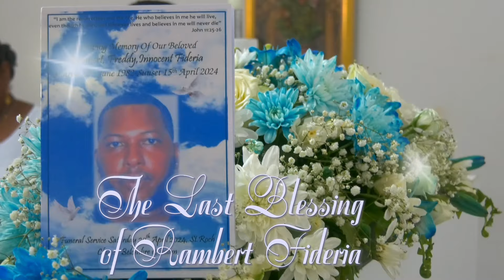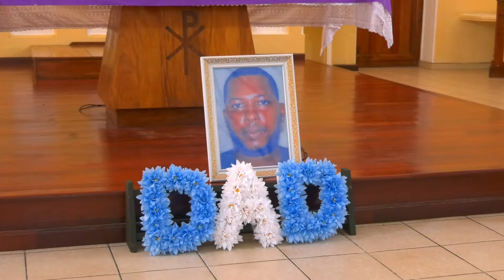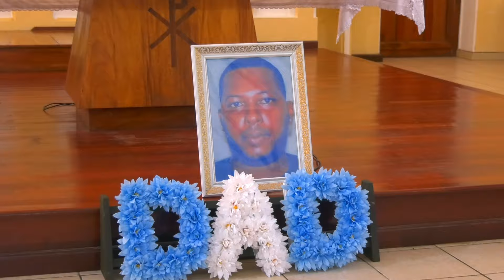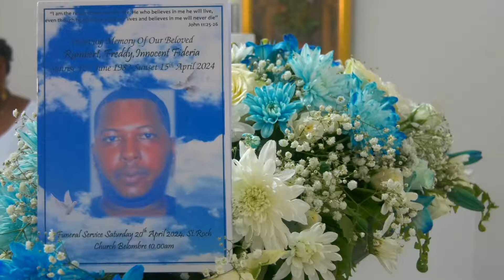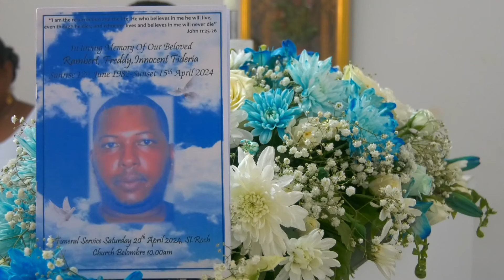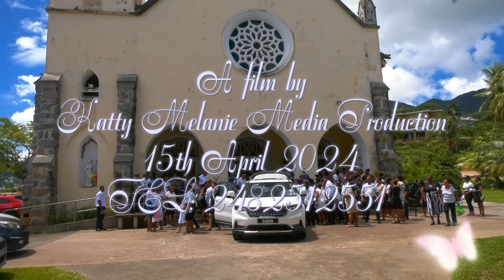FUNERAL SERVICE THE LAST BLESSING OF RAMBERT FIDERI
A KATTY MELANIE MEDIA PRODUCTION SEYCHELLES 15 APRIL 2024